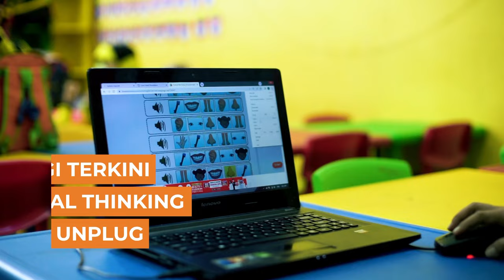Salam Al Abidin #5 | Keren Abis! TK Islam Jadi Center Cambridge, Satu-satunya di Solo Raya